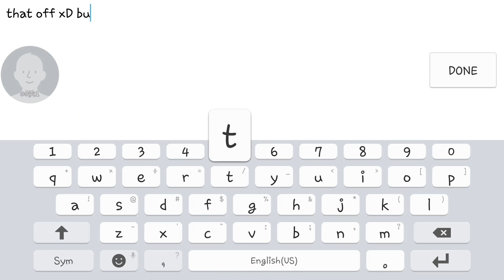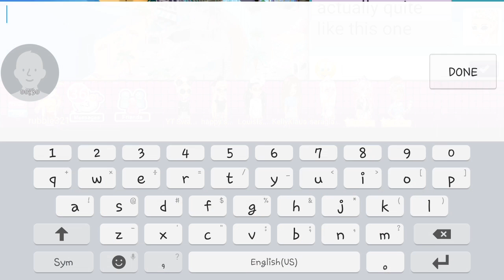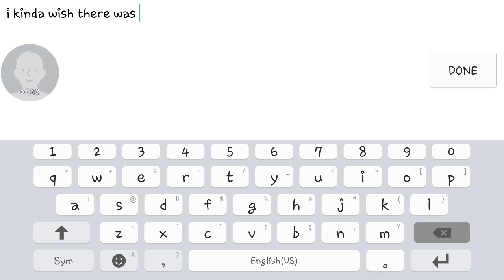New Theme ? | Pokemon | KM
oPEN THIS

I can't believe that this is a pokemon theme 😂

What do you think of the theme? I kinda like it except i wish there were more shoes and the hair isnt that bad (:

Should i do a pokemon go video of me playing in my phone??

I get my laptop back Saturday which is 2 daysss (;

Hope you enjoyed!1!!1!1!1!!1!!